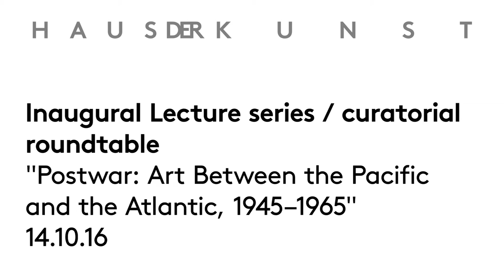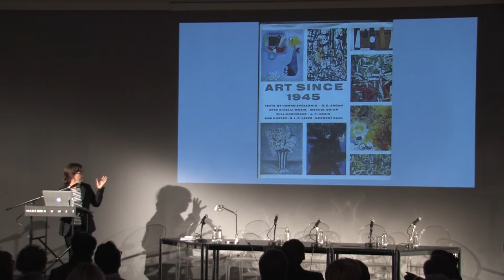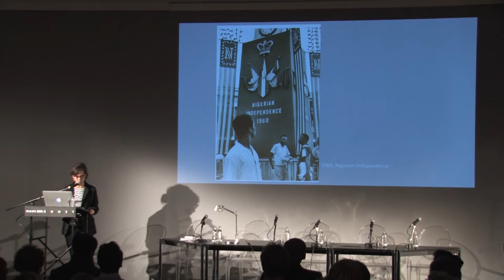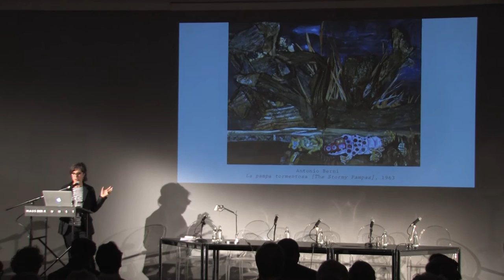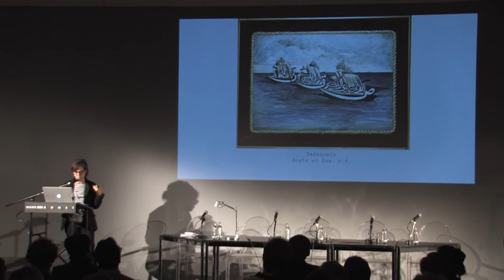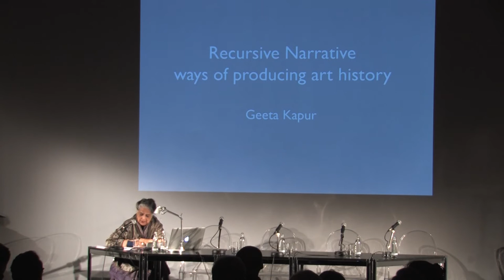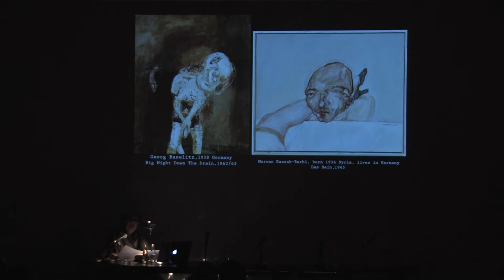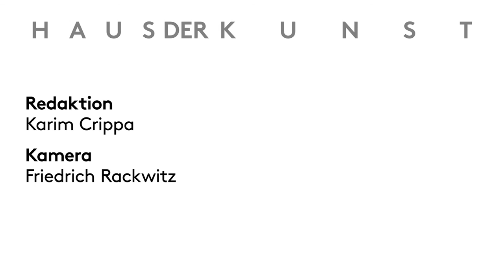Inaugural Lecture series — "Postwar: Art Between the Pacific and the Atlantic, 1945–1965"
Im Anschluss an die Ausstellungseröffnung hielten die Kunsthistorikerin Katy Siegel, Kuratorin der Ausstellung, und die Kunstkritikerin und Kuratorin Geeta Kapur, zwei der führenden Expertinnen für die Nachkriegskunst, die Eröffnungsvorträge, gefolgt von einer Diskussion mit Chika Okeke-Agulu, außerordentlicher Professor für Kunstgeschichte an der Princeton University und Redakteur der Zeitschrift "Nka: Journal of Contemporary African Art", Ulrich Wilmes, Kurator der Ausstellung und Hauptkurator des Haus der Kunst, und Okwui Enwezor, Kurator der Ausstellung und Direktor des Haus der Kunst.

Das Video bietet einen umfassenden kunsthistorischen Überblick über Themen und Umfang der Ausstellung.

Following the exhibition opening,  inaugural lectures were held by art historian Katy Siegel, curator of the exhibition, and Geeta Kapur, art critic and curator; two of the preeminent experts in postwar modern art. The lectures were followed by a roundtable discussion with Chika Okeke-Agulu, Associate Professor of Art History at Princeton University, and editor of "Nka: Journal of Contemporary African Art"; Ulrich Wilmes, curator of the exhibition and chief curator of Haus der Kunst; and Okwui Enwezor, curator of the exhibition and Director of Haus der Kunst. The video offers an in-depth art historical overview of the themes and scope of the exhibition.